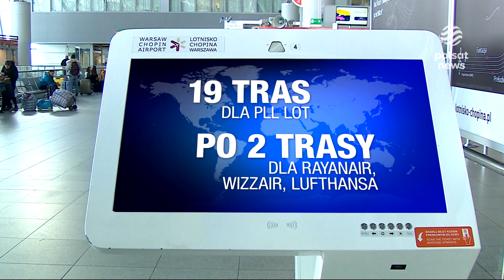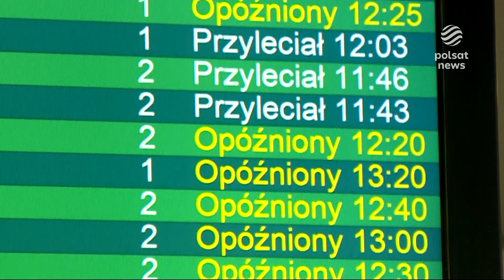Paraliż na niebie. Kto, gdzie i czemu nie poleci na majówkę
Prezes Urzędu Lotnictwa Cywilnego ciągle ma nadzieję, ale porozumienia z kontrolerami lotów nie ma. Jest za to rozporządzenie z listą
kierunków, które od pierwszego maja będą miały priorytet, czytaj dokąd powinno się nam udać polecieć bez problemu z lotnisk w Warszawie i Modlinie.